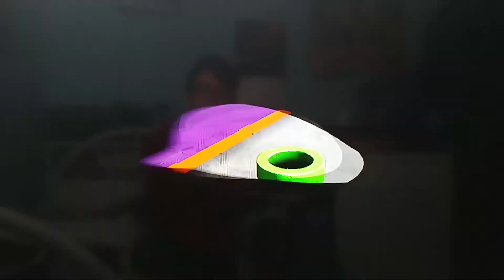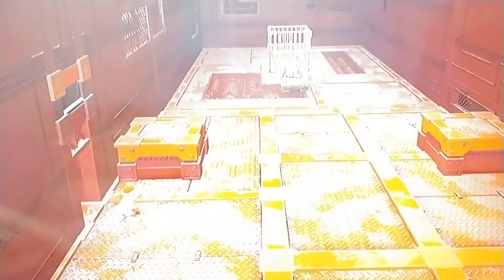Mme.Goomba est immortel!!! (Super Mario Odyssey) #10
La miniature est trop drôle 🤣😂.    Merci Q.M.Q